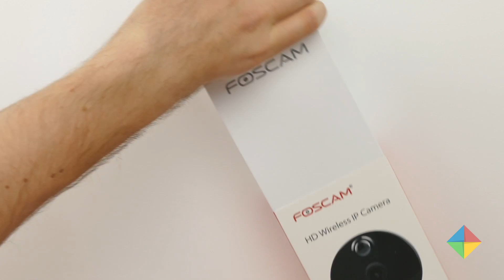[Unboxing] Foscam C1 (en español)